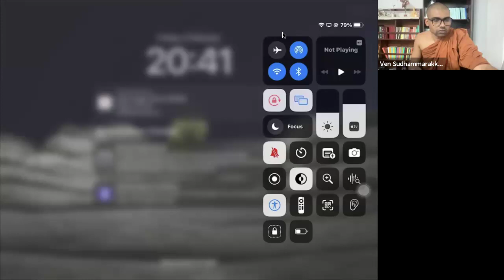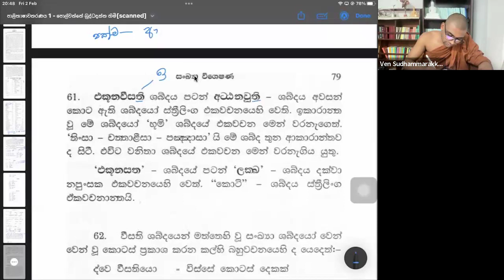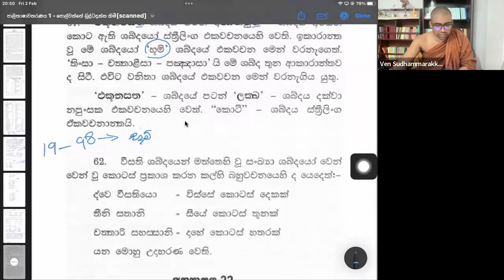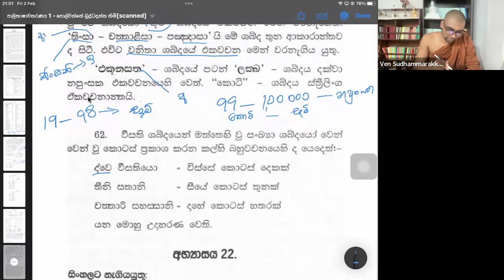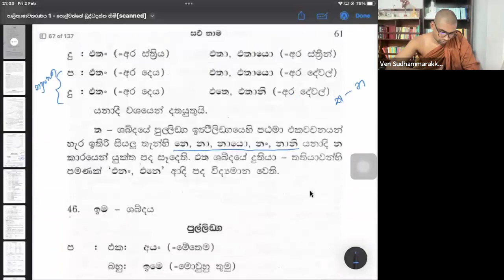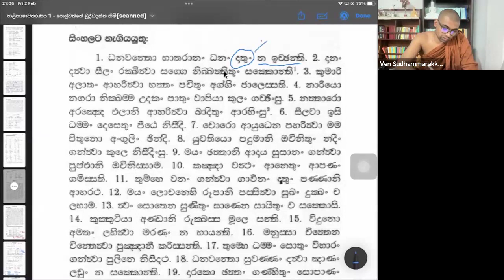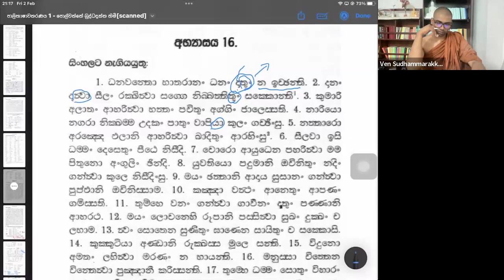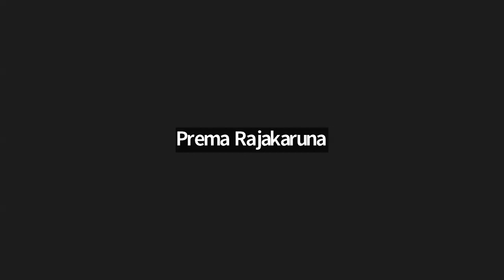(29) සංඛ්‍යා නාම (තෙවැනි කොටස) / පාලිභාෂා පුහුණු පාඨමාලාව (2023 පාලිභාෂාවතරණය පලමු පොත)